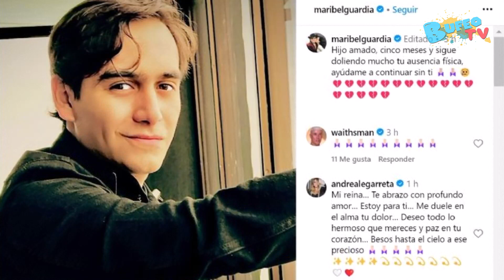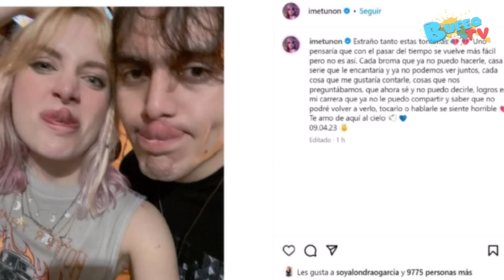Maribel Guardia comparte preocupante mensaje a meses de la muerte de Julián Figueroa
Maribel Guardia utilizó su cuenta de Instagram para revelar que aún sigue lidiando con la muerte de su hijo Julián Figueroa.
La actriz Maribel Guardia confesó que sigue viviendo un duelo tras el fallecimiento de su único hijo Julián Figueroa, quien perdió la vida a los 27 años de manera repentina el pasado 9 de abril.
A través de su cuenta de Instagram le dedicó un emotivo mensaje y junto a una fotografía del joven.